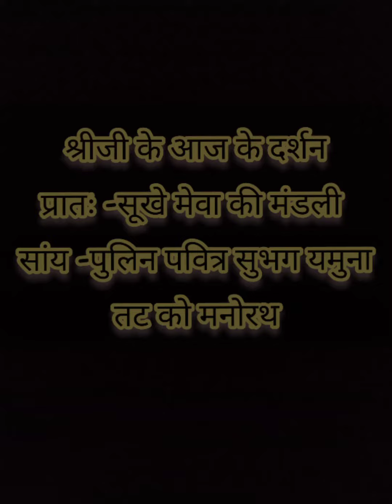1मिनट मै कीजिये श्रीनाथजी के आज के सुन्दर दर्शन (अधिक मास दर्शन)shreenathji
श्रीजी के आज के दर्शन
प्रातः -सूखे मेवा की मंडली
सांय -पुलिन पवित्र सुभग यमुना तट को मनोरथ